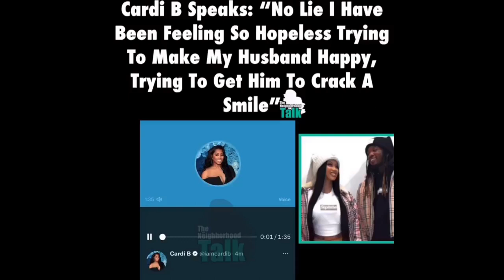Cardi B Feels 'Hopeless', Trying to Make Offset 'Happy' after Takeoff's Death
Cardi B speaks on trying to uplift her husband Offset after dealing with the loss of Takeoff.